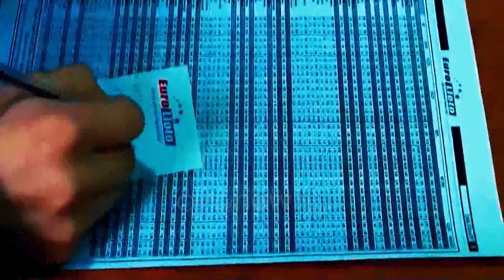Rama: Thumana nga epiqendër e tërmetit, sot me infrastrukturë sportive nga më të mirat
Kryeministri Edi Rama, garantoi sot se qeveria do të mbështesë zgjerimin e mëtejshme të lëvizjes “Sporti në Shkolla”, duke aplikuar dhe disiplina të tjera. Sipas tij, fokusi nuk duhet të jetë vetëm tek sporti me dorë, por duhet të zgjerohet edhe në disiplina të tjera sportive.

I pranishëm gjatë konferencës kombëtare “Sporti, motor zhvillimi”, i mbajtur në Thumanë, Kryeministri Edi Rama, kujtoi edhe procesin e rindërtimit, si një moment kthese për rajonin i cili u prek nga tërmeti dramatik i 26 nëntorit 2019.

“Nuk besoj se do ta imagjinonte dot njeri, në ato ditë të tmerrshme kur Thumana ishte e epiqendra e goditjes së tërmetit, që jo shumë vite më pas ne do të mblidhenim këtu më pas me kaq shumë kampion të sotëm dhe të djeshëm dhe me praninë e të gjitha federative të sportit, për të shfrytëzuar infrastrukturën e një mjedisi sportiv nga më të mirët në Shqipëri, për sa i takon mjediseve sportive kombëtare. Dhe në këtë godinë të shërbimeve ndaj komunitetit, që është një model i ri, që e ka Thumana, por që nuk e kanë qytete të tjera shumë më të mëdha. Dhe faktikisht, kjo sot është realitet”, tha Rama.